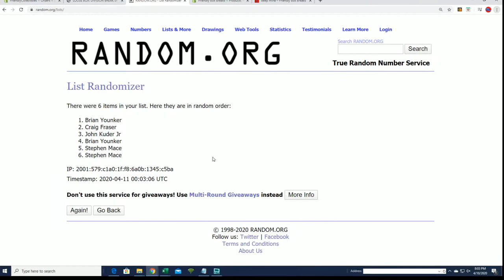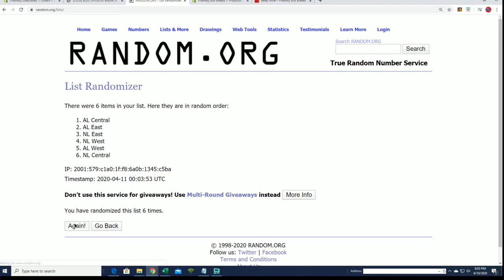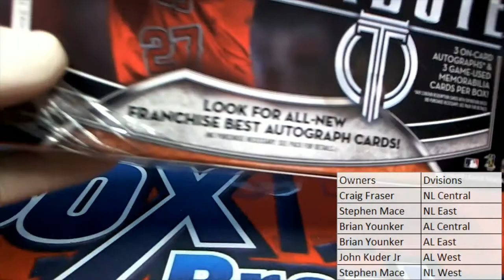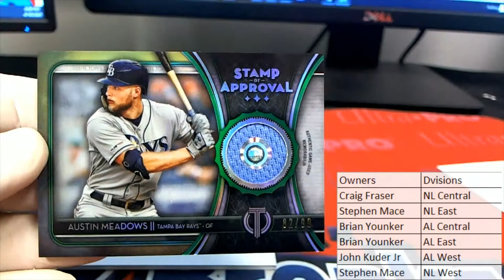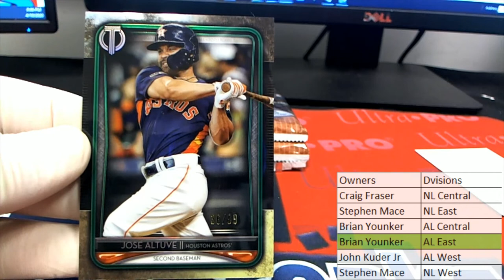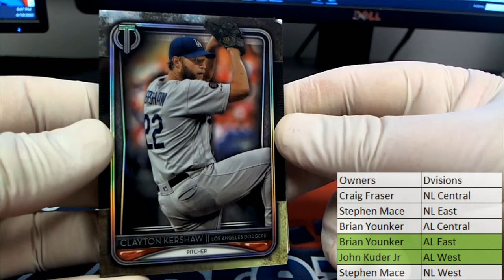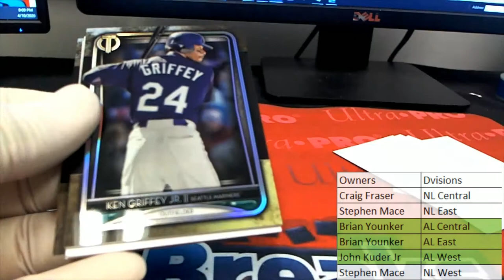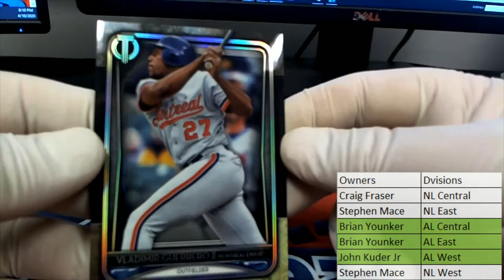2020 Topps Tribute Baseball ID 20TRIBUTE102